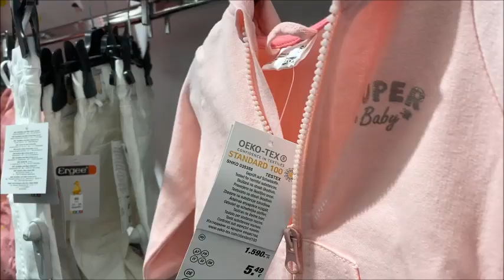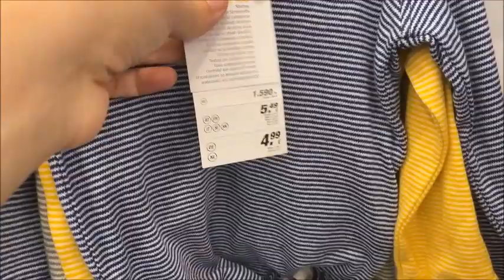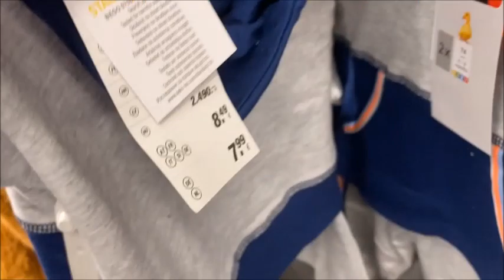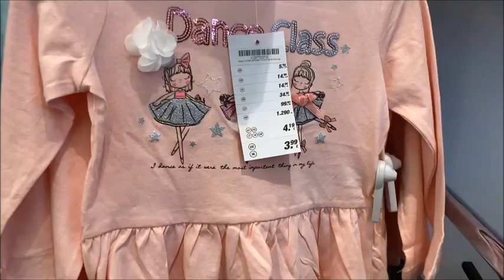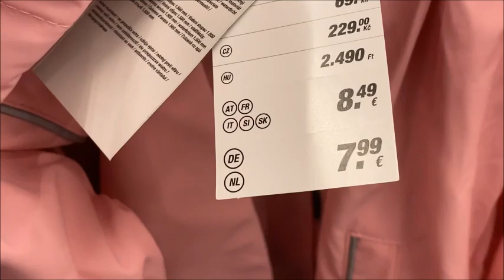🤑🤑kik 18 8 2021جديد ملابس الأطفال😍😍 لفصل الشتاء😍😍 في محل kik 😲😲بأثمنة في متناول الجميع